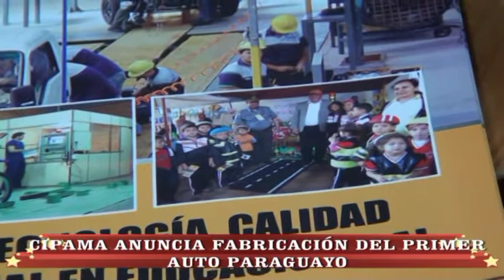En 2016 fabricarán el primer auto paraguayo a USD 10 000 de precio